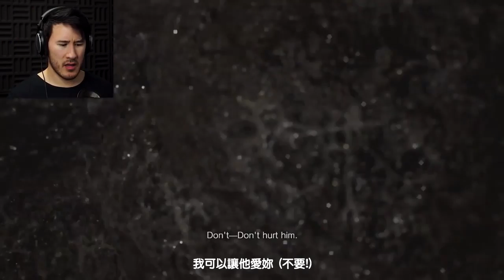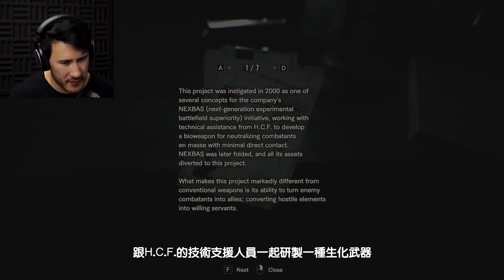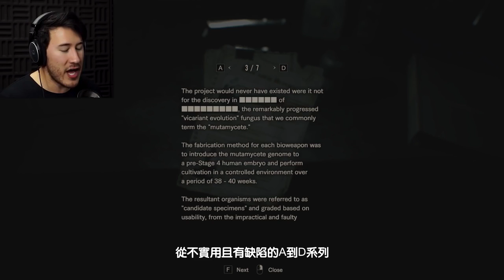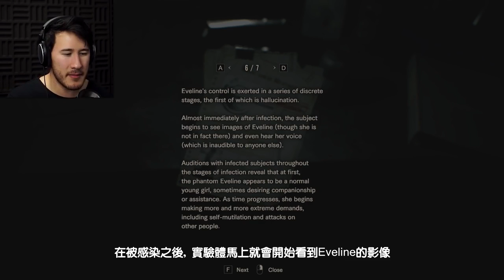惡靈古堡 7 Resident Evil 7 第八集 中文字幕 by Markiplier Part 8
最近超忙 @@ 終於把第八集生出來了, 真是不好意思, 謝謝大家耐心的等待喔, 感恩~~

**備註**
1. Open says Mia
這裡是雙關語, 芝麻開門的英文是Open Sesame

2. 這是改編過的一段聖誕歌的歌詞, 歌名是”Jingle Bell” (叮叮噹)
正確的歌詞是
Jingle Bells, Batman smells
Robin laid an egg
The batmobile lost a wheel
And the joker got away
照字面上來翻譯就是
叮叮噹, 蝙蝠俠有股味
羅賓在孵蛋
蝙蝠車掉了一個車輪
小丑逃走了
起源於美國60年代

This is not my video. this video belongs to Markiplier
這不是我的影片,這個影片屬於Markiplier